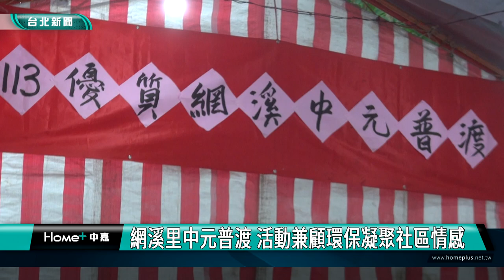社區活動|台北新聞|網溪里中元普渡 活動兼顧環保凝聚社區情感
網溪里中元普渡 活動兼顧環保凝聚社區情感

中元節是台灣傳統習俗中多數人相當重視的節日之一，也是每個社區的年度大事，中正區網溪里每年籌備場地、設備，供社區居民們進行普渡儀式，也藉此凝聚住戶們的向心力。

搭起棚子，里民陸續準備供品，一同來祭拜鬼神，表達敬意，台北市中正區網溪里每年舉辦社區中元普渡，提供場地、設備，讓民眾齊聚參拜，同時聯繫社區情誼。

同時里長也配合市府推行的環保集中燒金紙，尊重宗教信仰同時兼顧減少空氣污染，里長也特別挑選參加活動的小禮品，籌備大小事，滿是心意。

農曆七月，許多區里都會舉辦聯合普渡，祈安納福。各地都用不同的方式，展現對中元普渡以及對好兄弟的敬意。